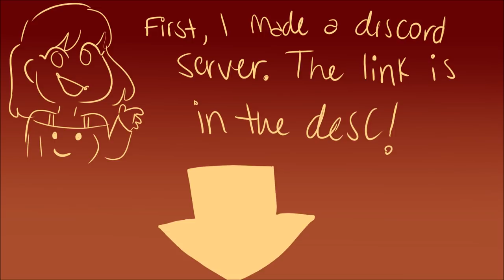Castle | Pride!Roman Sanders Sides Animatic (ﾉ◕ヮ◕)ﾉ*:･ﾟ✧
So um,,, yeahhhhhh,,,,,,,,

y a w n